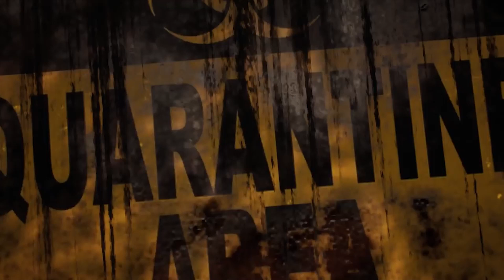The Manges - Uncle Walt ( guitar cover and lyrics)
Happy Liberation day to all my italian friends, and the Manges especially!!
I hope we can all celebrate these special days really soon again!
fuck corona!    Here;s a guitar cover